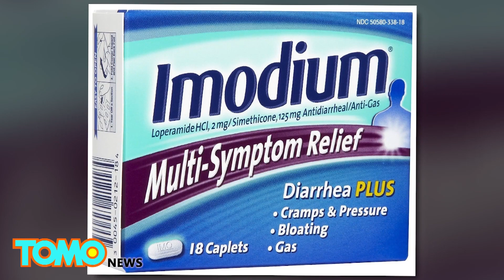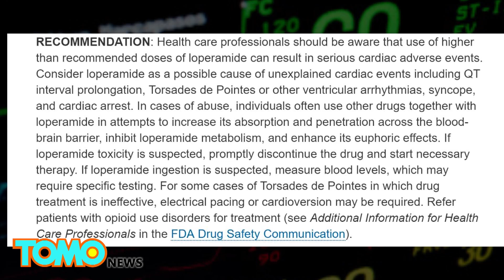일부 사람들, 마약 중독을 줄이려 설사약 복용하고 있어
미국, 워싱턴 — 사람들이 엉덩이 폭포 방지 약을 먹고도 몽롱해질 수 있다고 합니다.

미식품의약청은 아편을 복용한 것 같은 효과를 주는 설사약을 조사하고 있는 중입니다.

연방 보건원 관계자들은 이모듐(Imodium)와 같은 약은 복용과다를 초래하며, 아편 복용 문제를 일으킬 수 있다는 말을 전했습니다.

NBC 뉴스에 따르면, 과다복용사례의 대부분은 사고라고 합니다. 그러나 일부 사용자들은 중독성이 심한 아편에 중독되지 않도록, 일부러 이 약을 복용하고 있기도 하다고 합니다.

로페라마이드라고도 알려져 있는 이모듐은 설사를 멈추게 하기 위한 것입니다.

과다하게 복용을 하면, 이 약은 엄청나게 위험할 수 있으며, 심장문제를 일으킬 수도 있습니다.

식품의약청은 심장 관련에 문제가 있다면, 의사와 상담한 후, 이 약을 처방받아야 할 것이라고 경고했습니다.

식약청은 또한 이모듐이 심장부전을 일으킬 수 있는 요인이 될 수 있는 중독되기 쉬운 다른 의약품들과 마찬가지로 일반의약품으로 약국에서 판매하는 것을 제한해야한다고 권고하고 있습니다.

식약청이 이런 위험을 방지해주려 노력하고 있으니, 여러분들은 설사 폭포에만 신경쓰시면 되겠습니다.